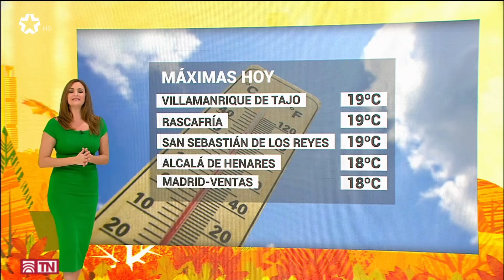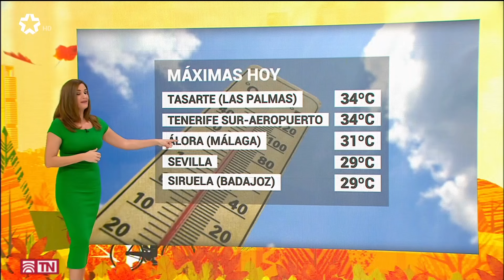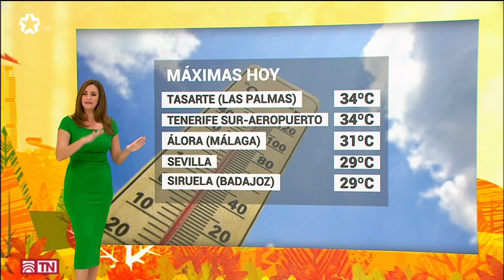Ainhoa González - 15 11 2023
Muy atractiva Ainhoa González con un vestido verde ceñido.